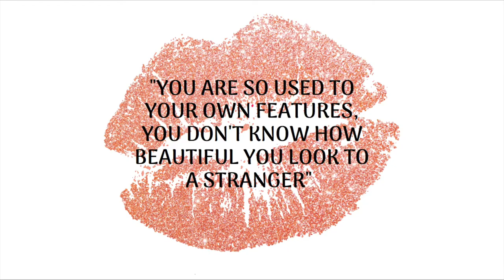RP SHOWROOM TV